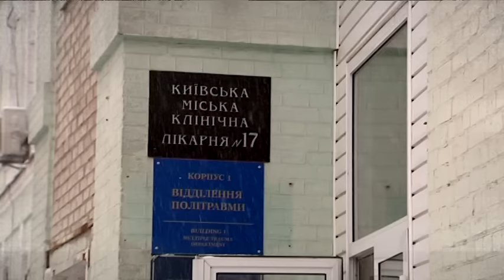Подробиці страшної ДТП з фурою у Києві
Від удару металеву зупинку миттєво розриває на шматки. Розташована в кіоску експрес-перукарня зруйновна майже повністю. З'являються екстренні повідомлення про 10-ки постраждалих. Свідки радіють, що вціліли якимось дивом
Це й справді якесь диво! Власниця перукарні тішиться, що чутки про поранених значно перебільшені